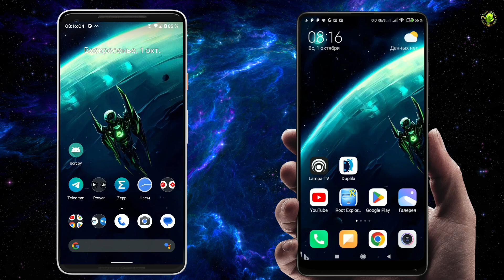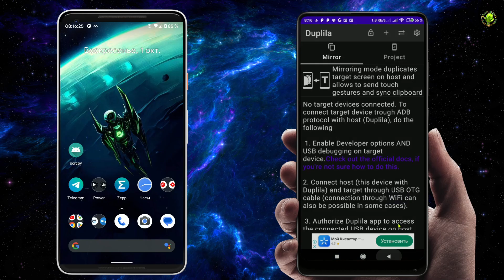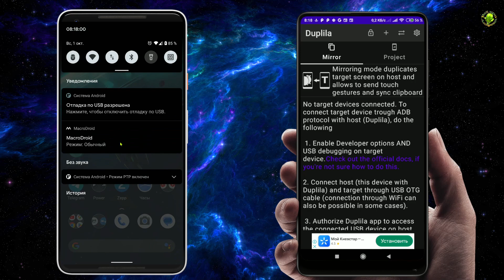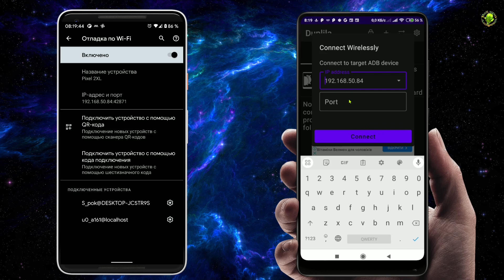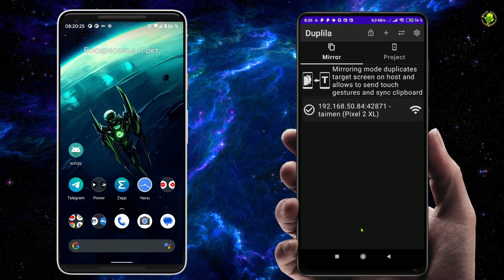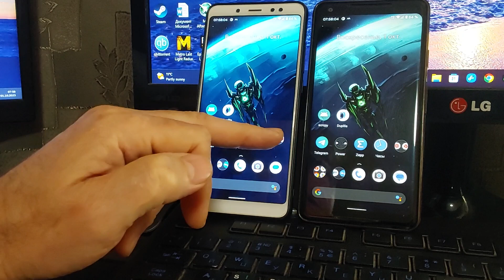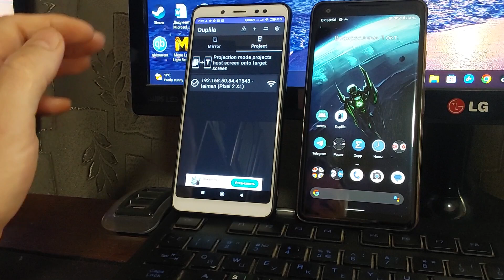Android-to-Android screen mirroring with audio and control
Duplila allows you to mirror or share your screen between Android devices using the ADB protocol. ADB mirroring is possible via a USB cable or WiFi.